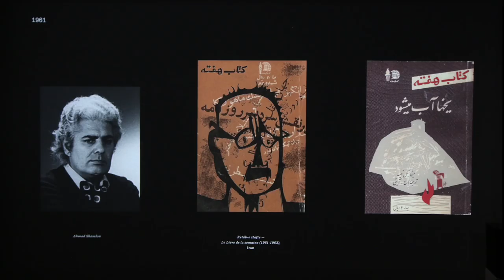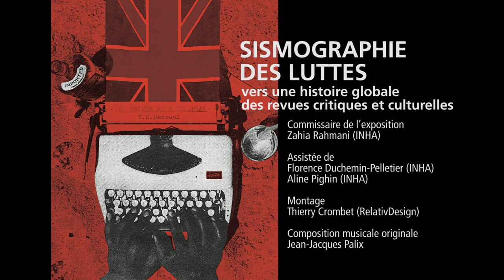Exposition Sismographie des luttes. Vers une histoire globale des revues critiques et culturelles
Bande annonce de l'exposition "Sismographie des luttes - Vers une histoire globale des revues critiques et culturelles"

Inaugurée à l'INHA du 10 novembre 2017 au 20 janvier 2018, l'installation vidéo-sonore, Sismographie des luttes, sera présentée au Sénégal, dans le cadre de la programmation off de la Biennale de Dakar, puis à Rabat au Maroc, avec le soutien de l'Institut Français.

Cette installation présente un recensement de revues non-européennes, ou produites en situation diasporique, dans la suite des courants révolutionnaires de la fin du xviiie siècle au basculement de l'année 1989 et la fin du monde des deux blocs. Dans ce montage d'images et de sons, couvertures, textes, portraits de fondateurs, langues et discours, présentent un long continuum d’inventions graphiques réunissant quelques 800 documents. Des figures de femmes et d’hommes apparaissent, intellectuels majeurs, militantes et militants, activistes, femmes et hommes de lettres, artistes : auteurs de textes littéraires, poétiques, visuels et politiques. Ils marquèrent leur époque et au-delà. Ce sont des voix singulières et volontaires, tentés par des perspectives politiques et culturelles renouvelées, elles se nomment Zitkala-Ša, Carlos Montezuma, Ramananda Chatterjee, Raicho Hiratsuka, W.E.B. Du Bois, Mohandas Karamchand Gandhi, Marcus Garvey, Lu Xun, Rabindranath Tagore, Paulette Nardal, Chen Duxiu, Oswald de Andrade, René Ménil, Aimé Césaire, Abdellatif Laâbi…

Cette œuvre est le fruit d’un long processus de recherche collective, multilingue et décentrée conduit à l’INHA dans le cadre du programme «Globalisation, art et prospective» et de son projet Art Global et périodiques culturels. Elle fait la démonstration de la pertinence d’une histoire globale de l’art et permet de réévaluer, et surtout de témoigner, de la dynamique intellectuelle, artistique et politique, qui s’est exercée au cœur des empires coloniaux.
Elle est composée de deux films constitués de montages d’images issues des revues critiques et culturelles, et d'un troisième qui réunit des textes manifestes traduits en français, et en adéquation, d'une composition musicale originale réalisée pour l'occasion.